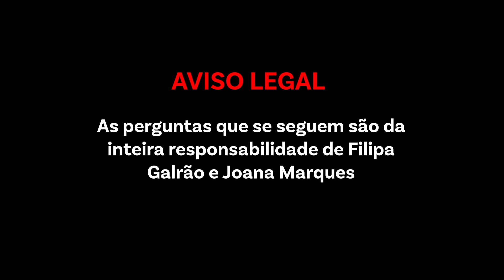Pedro Granger."Andaram-me a enganar durante muito tempo a dizer que só podia fazer de puto charilas"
O Lourenço Ortigão "faz um galã de novelas maravilhoso, provavelmente melhor que eu até" respondeu Pedro Granger. A Ana Galvão teve de fazer as perguntas preparadas pela Joana e pela Filipa, que não deixaram de fora a síndrome de Peter Pan, a Eurovisão e A Máscara.

Desculpa, mas vais ter de perguntar, todas as quartas e sextas n'As Três da Manhã.

Renascença em direto • rr.sapo.pt